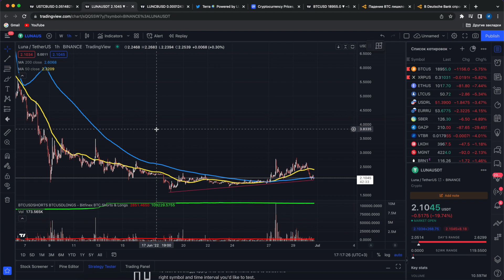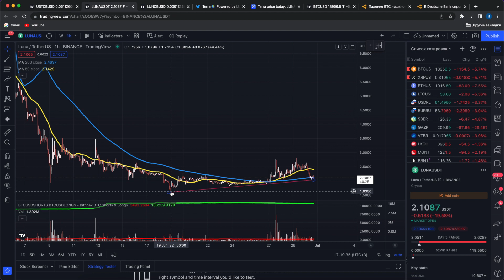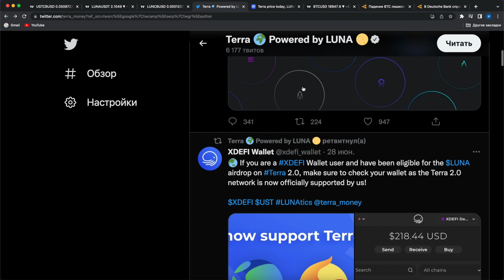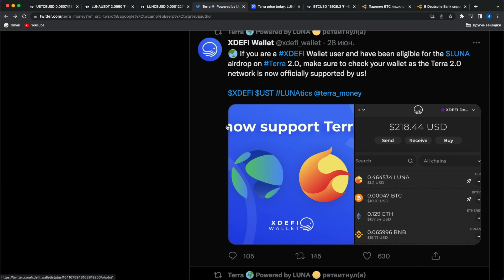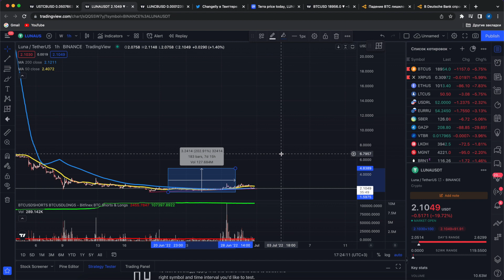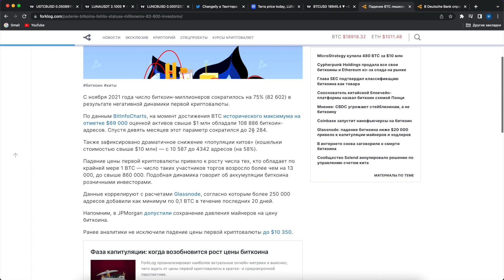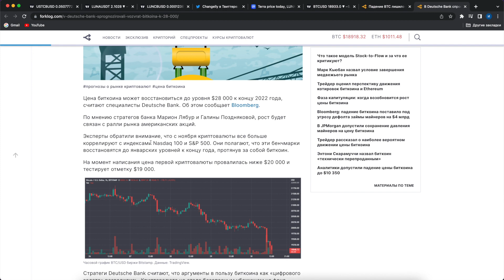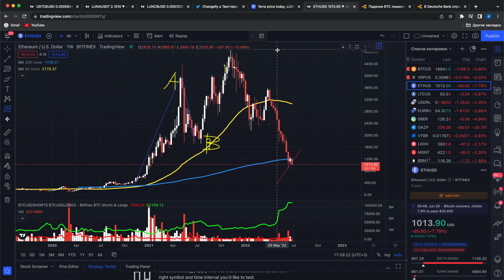TERRA LUNA БЛИЗИТСЯ РАЗВОД ТРЕЙДЕРОВ! ЭТО ПАДЕНИЕ ОБМАН!? РЕШАЮЩИЙ РОСТ LUNC USTC LUNA v2.0 ПРОГНОЗ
ЭТО ПАДЕНИЕ ОБМАН!? РЕШАЮЩИЙ РОСТ LUNC USTC LUNA v2.0 ПРОГНОЗ

❶ Прогноз luna, ustc, lunc;
❷ Падение биткоина лишило статуса миллионеров 82 600 инвесторов;
❸ В Deutsche Bank спрогнозировали возврат биткоина к $28 000.